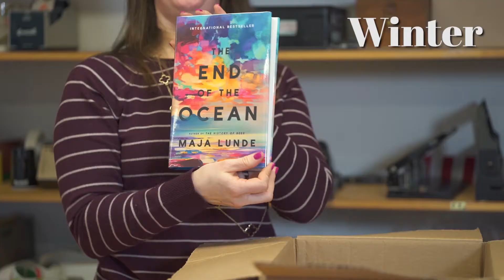2020 Reel for BOS